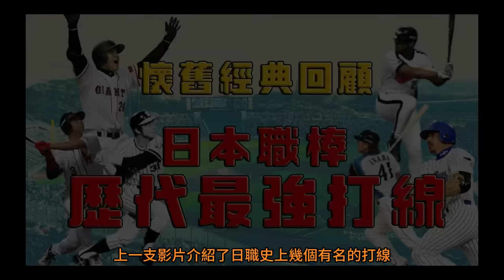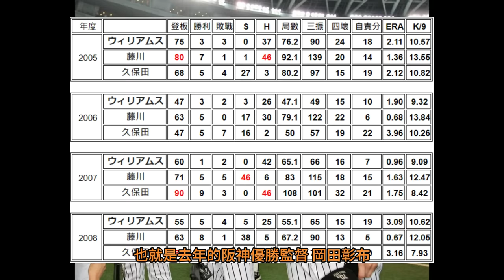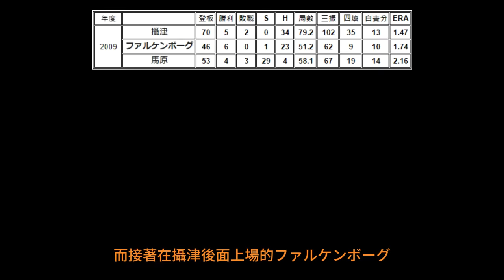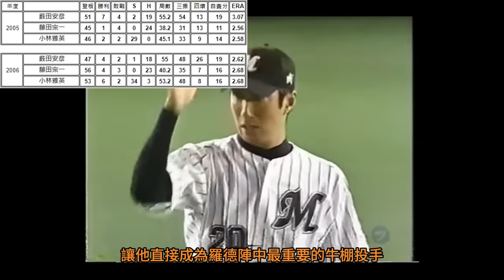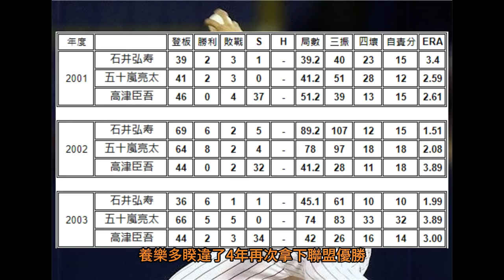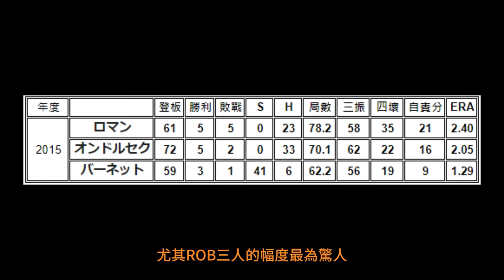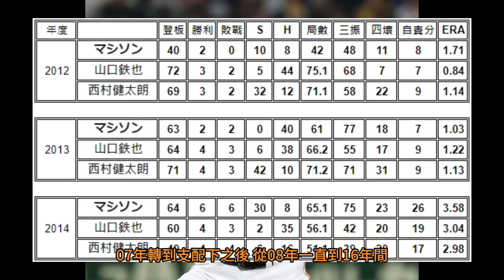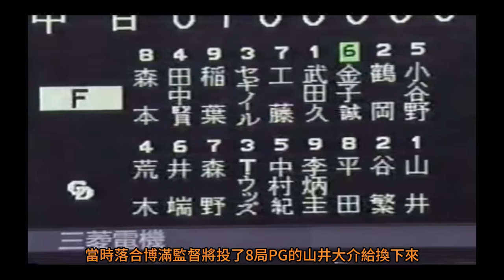【日本職棒 -- 經典回顧】史上有名勝利の方程式7選｜JFK｜YFK｜SBM｜スコット鉄太朗｜浅尾岩瀬｜ロケットボーイズ｜ROB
※更正 -- 03:26 那場比賽應該是一位的天王山之戰，不是優勝戰

特惠活動開始！立即獲取 Surfshark VPN：
輸入我的優惠代碼「takabaseball」取得獨家優惠外加最多6個月免費服務，還有30天內全額退款保證！免費半年還不趕快跟上!?

不過如果能小額贊助我一個月15/30摳
影片產出的速度應該也會加快